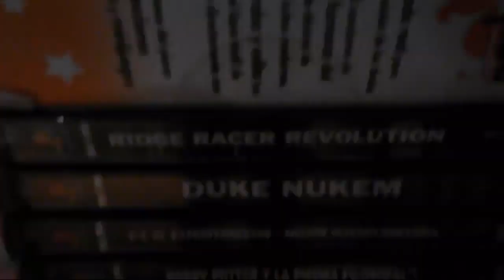Mundo VCS | #1 | Enduro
Pues hoy comenzamos esta sección recordando a la Atari 2600 que tenía muchas ganas de empezarla, así que disfruten del vídeo y nos vemos en el siguiente ^^